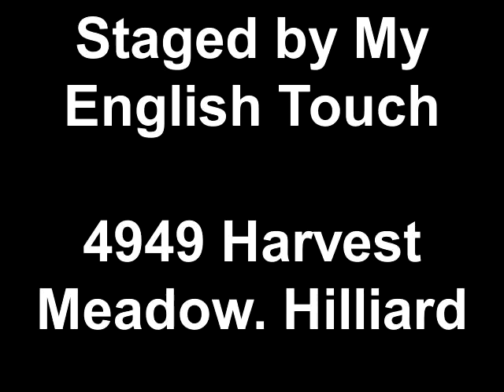Staged by My English Touch 4949 Harvest Meadow. Hilliard